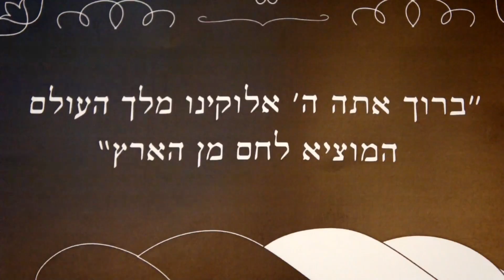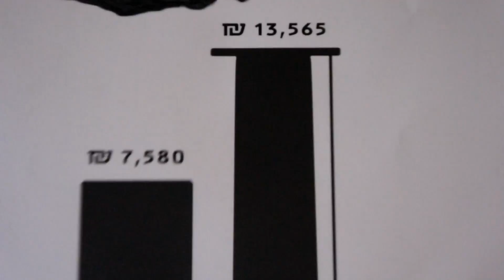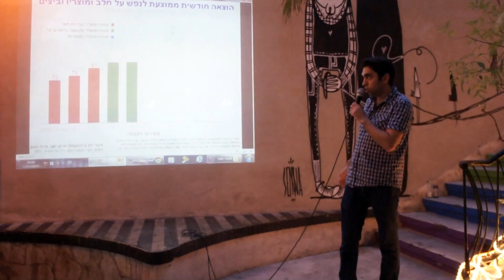כשעיצוב ומידע נפגשים - תערוכה משותפת של מרכז טאוב והמכון הטכנולוגי בחולון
כ-80 אורחים הגיעו לאירוע המשותף של מרכז טאוב והמכון הטכנולוגי חולון (HIT) בבר התל אביבי “כולי עלמא”, וצפו בתערוכה שיצרו סטודנטים לתקשורת חזותית בהשראת מחקרי המרכז. הערב הסתיים בחלוקת מלגות לתלמידים המצטיינים בפרויקט. פרסי הצטיינות בסך 500 שקלים כל אחד הוענקו לגל רובין, דפי ברזילי ועמית בר הוד. פרסים בסך 1,500 שקלים כל אחד הוענקו לסטודנטים דור הרשקוביץ, הלה גדה ונועה שרעבי.